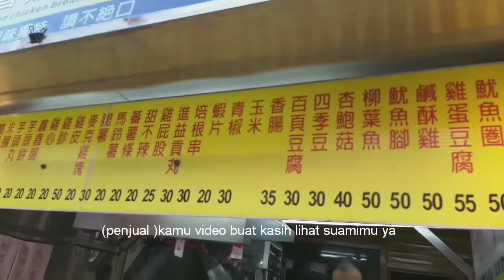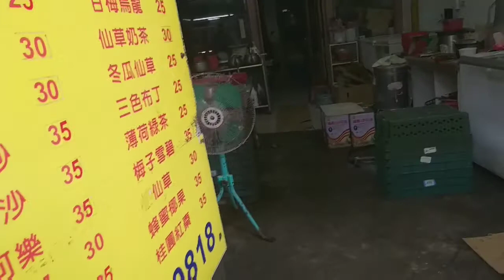CHALENGE || PERPADUAN CI PHAI TAIWAN DENGAN SAMBEL BAWANG INDO (ternyata cocok ternyamplengkan)aer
karena keluar jalan "sama nenek pulang kesorean jadi .mampir ke kedai penjual ayam goreng atau di taiwan yg namanya ci phai beli ayam goreng buat lauk d rumah dan aku padukan dengan sambel bawang khas indo ternyata rasanya ternyamplengkan cocok sekali
makasih buat yang sudah klik bagian ini
salam sukses dari#aeroxm